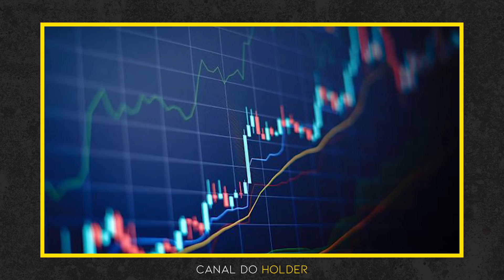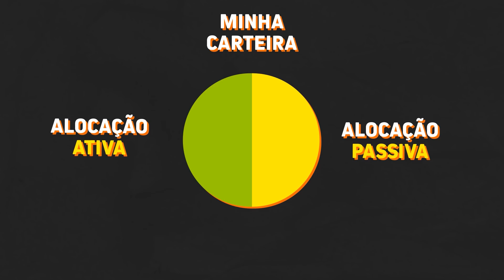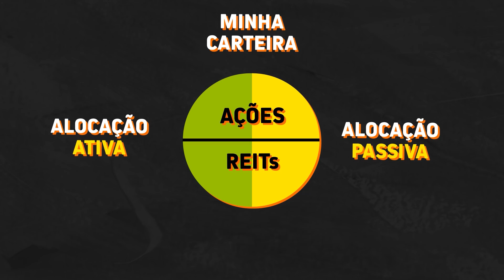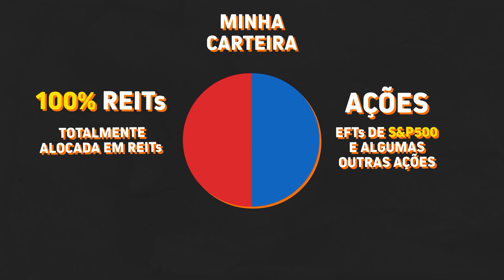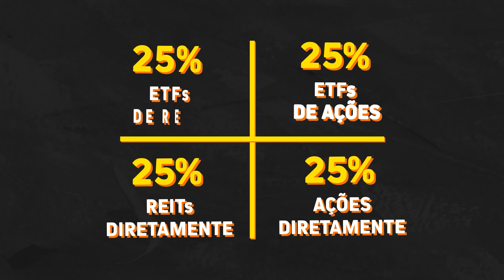A estratégia da minha CARTEIRA DE AÇÕES nos ESTADOS UNIDOS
17 anos - Comecei a investir na bolsa de valores no Brasil, comprando minhas primeiras ações e Fundos Imobiliários.
18 anos - Entrei para o curso de Engenharia Civil na Universidade de Brasília.
19 anos - Comecei a empreender no mercado imobiliário.
20 anos - Criei o hábito de investir todos os meses o lucro do meu trabalho em empresas na bolsa para o longo prazo.
21 anos - Depois de muito estudo, decidi que queria trabalhar no mercado financeiro.
22 anos - Formei em Engenharia Civil.
23 anos - Fui para Harvard estudar Contabilidade e Macro Economia.
23 anos - Consegui o meu primeiro emprego como analista de renda variável no mercado financeiro.
24 anos - Fiz meu primeiro investimento em dólar e criei uma rotina de investir todos os meses no mercado norte americano em Stocks, REITs e ETFs.
24 anos - Trabalhei como analista de renda variável em um dos maiores fundos de pensão do Brasil.
25 anos - Conclui meu MBA em Finanças, pelo Instituto Brasileiro de Mercado de Capitais (IBMEC)
26 anos - Criei o Canal do Holder para ensinar pessoas comuns a investirem para o longo prazo.
27 anos - A renda dos meus investimentos já superava todos os meus gastos mensais.
28 anos - Me demiti do meu último emprego no mercado financeiro para trabalhar 100% do tempo com ensino na internet.
28 anos - Criei o curso De Zero a Holder, onde tivemos 175 alunos na primeira turma.
28 anos - Mais de 100.000 investidores estavam inscritos no Canal do Holder (hoje somos mais de 300.000).
29 anos - Expandi minha rede de ensino para outras plataformas além do Youtube (@fabio.holder em todas elas).
30 anos - Criei o Dólar Masters, o melhor programa de ensino para quem deseja construir patrimônio em dólar, e contamos com a participação de 415 alunos na primeira turma.
31 anos - Nossa plataforma de alunos bate a marca de 3.000 alunos.
32 anos - Tirei um ano sabático para refletir sobre o que realmente era importante na minha vida.

Fabio Holder
Garanta seu lugar de forma GRATUITA no Workshop Renda em Dólar e receba o nosso material de apoio agora mesmo

Meu nome é Fabio Faria, sou analista de valores mobiliários, devidamente credenciado pela APIMEC (CNPI n. 1711), e esse é mais um vídeo meu aqui no Youtube.